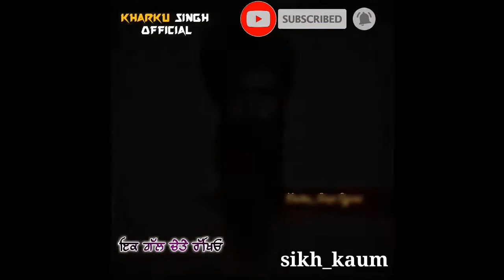[ Status ] sant jarnail singh ji khalsa bhindranwala| new dharmik punjabi status...